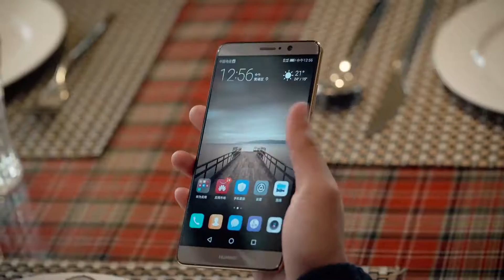【PConline】如何保护小秘密？华为Mate 9隐私空间帮到你